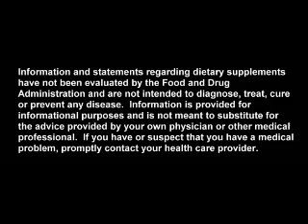Dilated Cardiomyopathy :: Mangosteen juice experience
Testimonials of people using mangosteen juice.